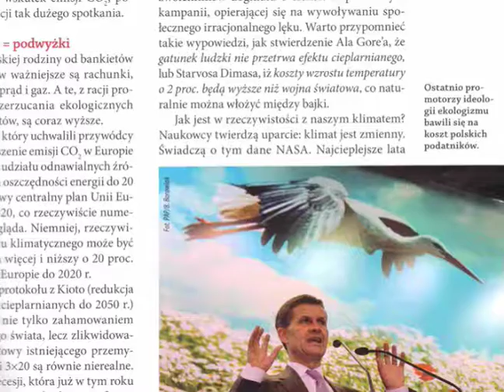Templeton Freedom Awards: Globalization Institute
The Globalization Institute in Poland sparked a national debate questioning the science of global warming by publishing The Mythology of the Greenhouse Effect, right before the United Nations Conference on Climate Change in Poznań.